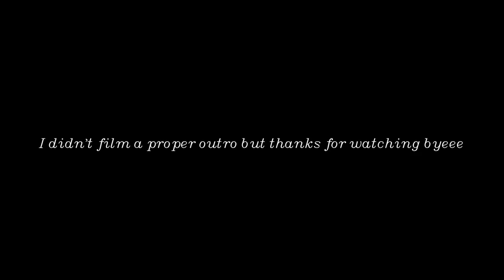piercing my own ears feat. a sewing needle and poor impulse control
It's been about a week and they're fine dw xx
take a shot everytime I say something vaguely sexual